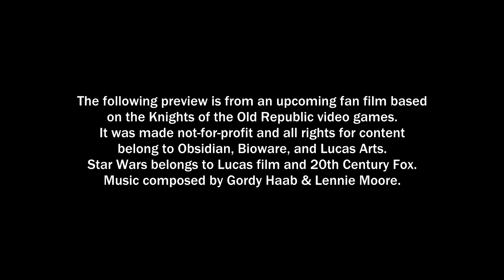Star Wars The Old Republic: Episode IV: Rise of the Sith Lords Movie Teaser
Teaser of upcoming fan film based on the Knights of the Old Republic video games.  Star Wars belongs to Lucas film and 20th Century Fox.  Music composed by Gordy Haab and Lennie Moore.